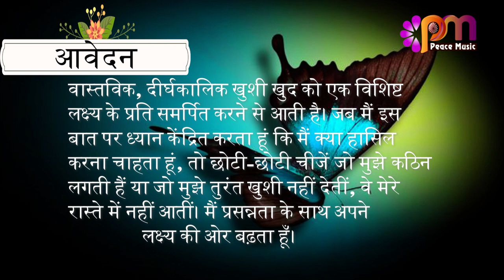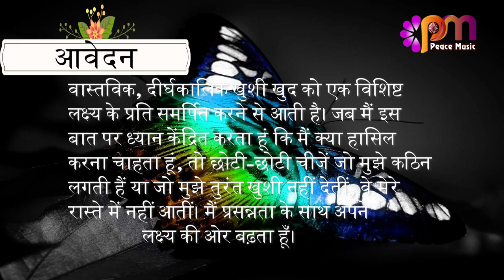05 अगस्त 2023 आज का सुविचार